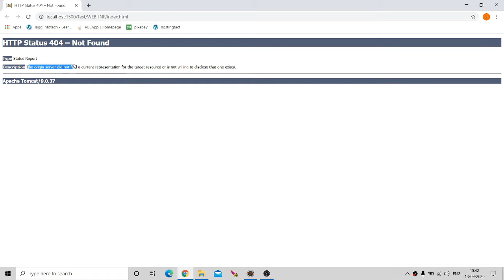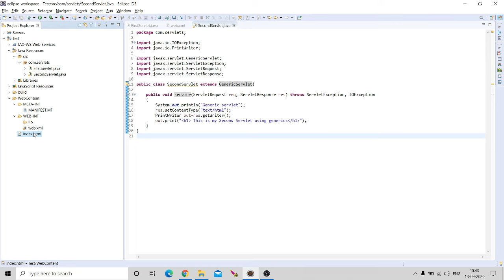HTTP Status 404 - Not Found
HTTP 404 error fixed.